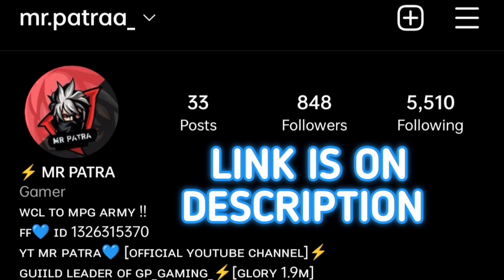BAD LUCK IN FF || NEW GOLD ROYAL OR WEAPON ROYAL | MR PATRA💙 | FREE FIRE 🔥